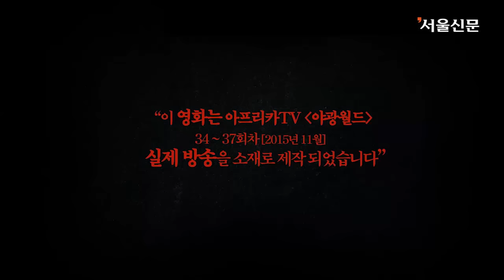영화 '혼숨' 30초 예고편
영상제공: 프레인글로벌